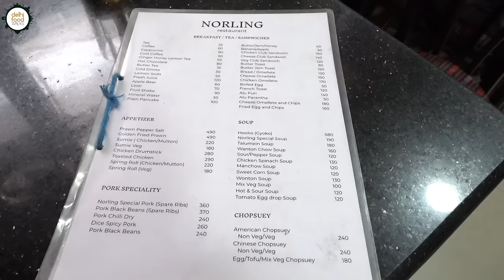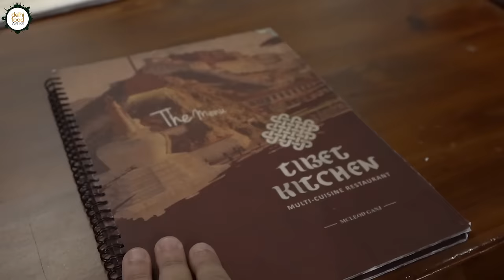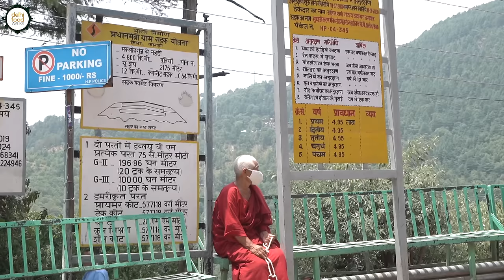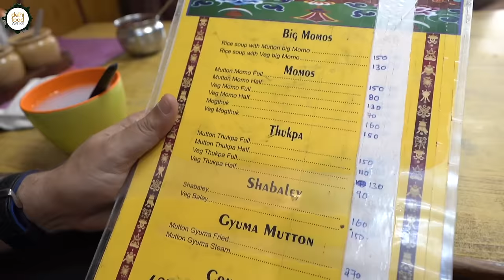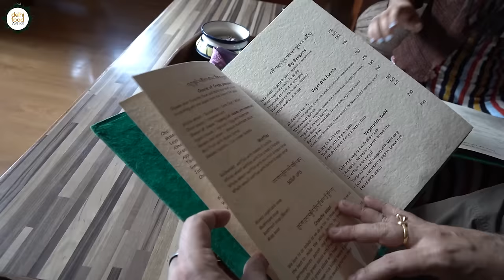MCLEODGANJ Food Walk, Part 1/2 I Dalai Lama Temple + Tibetan Street Food + Ropeway View + Best Food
Located in the Kangra district of Himachal Pradesh, Mcleodganj is a scenic hill station that attracts a huge number of tourists from all over the world. Being home to the Tibetan spiritual leader His Holiness Dalai Lama, Mcleodganj is also a major seat of Tibetan culture. The Tibetan influence can be seen in all parts of the town. Being a popular tourist and pilgrimage destination, Mcleodganj boasts of some amazing cafes and eateries. In today's episode we are exploring a few of them along with our host Anika.

We started the tour with a visit to the Thekchen Choeling Temple which houses the Namgyal Monastery and Tsuglakhang Temple. Here we got to interact with a young monk who has just completed the ordination ceremony.

From there we went to Norling restaurant for some favourite local dishes. It is an old Tibetan restaurant that focuses on classic recipes. Our pick over here was the chicken lamen and veg fingstel. The former was a flat noodles based dish while the later one was a glass noodles and potato based dish. Both of them had mild flavours that mostly came from the sauces and seasonings.

Next we visited the Tibetan Kitchen for more yummy Tibetan food. Here they also serve some South Indian and North Indian options but we settled for some mutton steamed momo and veg bhaklap. The momo were light on the palate, well stuffed and quite juicy. With a wonderful cheese and veggie based stuffing, the deep fried veg bhaklap was irresistible too. They seemed to be a closer cousin of sha phaley.

Our next stop was Kailash Kunga cafe which was suggested to us by our guide at the Norbulingka Institute. This is a small and cosy eatery run by a passionate lady who manages everything along with a very small team. There is a homely feel to the place and the food too. Here we had big momo and veg thukpa. The momo came along with rice soup while the thukpa had hand made noodles in it.

From there we went to Tibetan Quality Bakery which turned out to be a gem of a bakery stacked with fresh and inviting goodies. It is a small stall run by a genial old man who was a chef. At his recommendation we tried the Tibetan special nut bar and yak cheese chocolate cake. Both the dishes were absolutely delightful.

The final stop of the tour was another cosy eatery specialising in crepes.

Filmed by Shivam Kumar
Edited by Tushar Negi